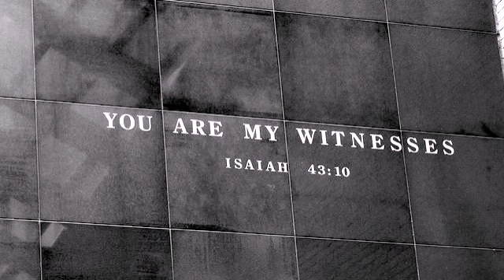TESTIMONI DI CRISTO, OGGI (Riflessione di Daniele M.)